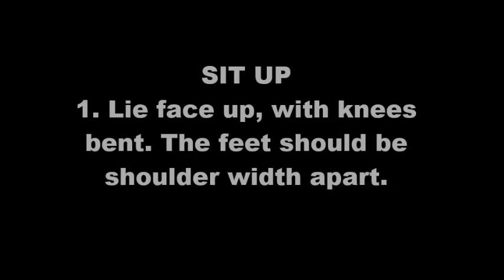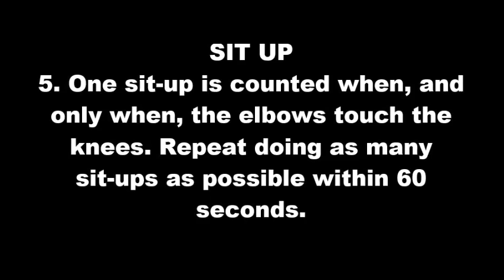Fuhua Primary - NAPFA TEST STATION 1 - SIT UP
Fuhua Primary School
NAPFA TEST STATION 1: SIT UP

This video is for the purpose of guiding students on the proper techniques of doing a Sit Ups

SIT UP TEST BATTERY:
Maximum number of bent-knee Sit-Ups (with hands cupping ears) in one minute, as a measure of anterior abdominal muscular endurance and strength.

Location: Fuhua Primary School
Student Actors: Mohammad Rizqi Hayrin (6 Joy) & Aiman Bin Jumaat (6 Hope)
Advisor: Mr Furhan Hassan (Teacher-PE Dept)
Videogrpaher & Editor: Muhammad Adha Ahmad (School Programme Exec)

Singapore, Fuhua Primary School, Smart school, napfa, moe, sit-up, station 1, PE Dept, FHPSPE,